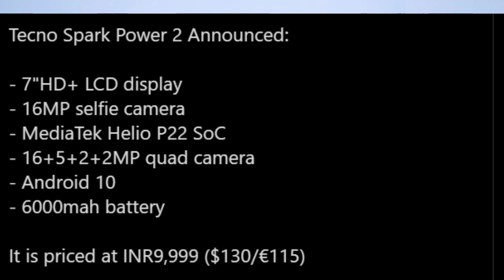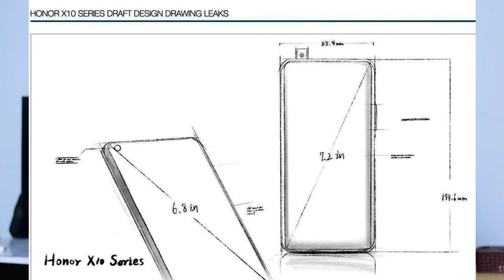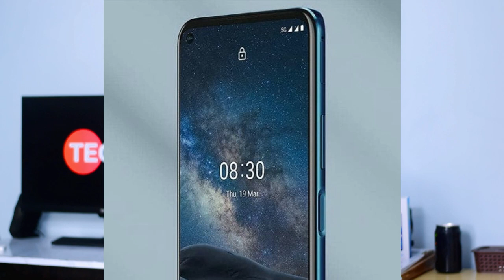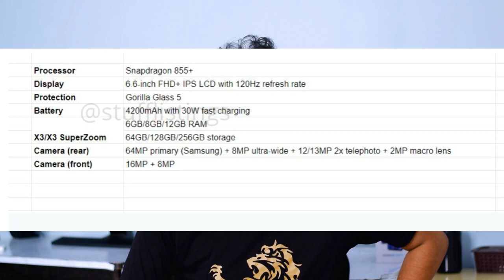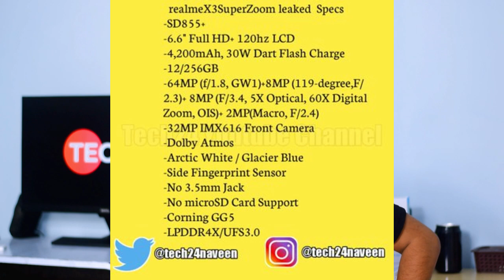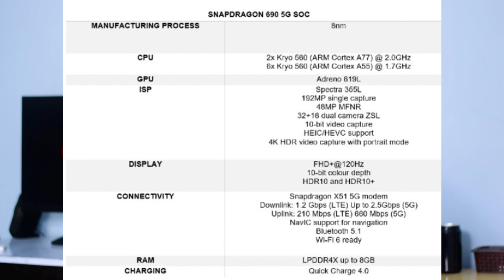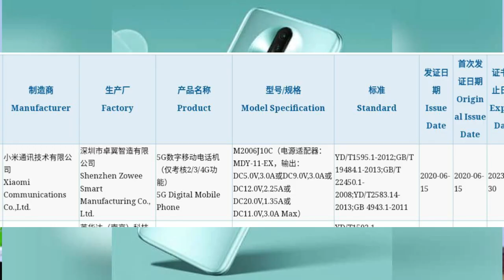Acer Cheap Laptop,Realme X3 Series India Launch,Redmi K40,Samsung A51,Nokia Mid Range 5G